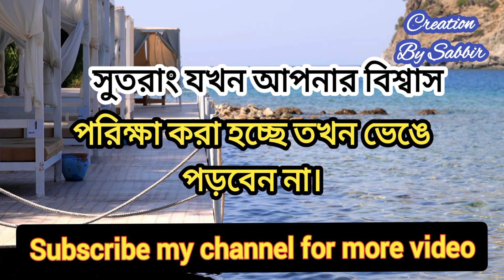আপনার পছন্দ অনুযায়ী সবকিছু হয় না কেনো?motivational video.@creationsr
Description:
This video is being used on YouTube so that the public can see it, they can understand the meaning of life and YouTube can use it as its partner program.